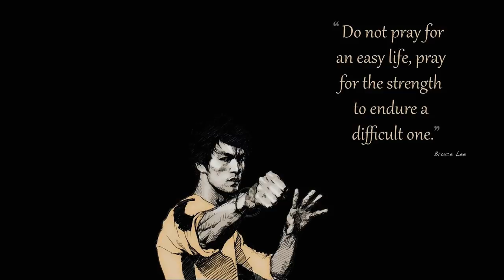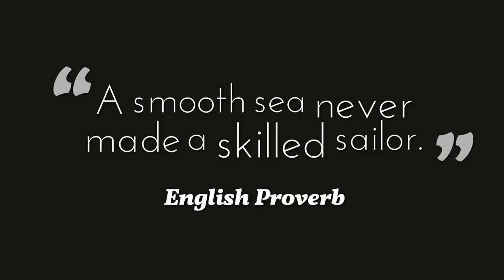V3 | Inspirational crutches video -Get the Best of It !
So, here we are for a second video including a one man show by Snir Cohen, i want to firstly thank him for everything from that night we filmed "SparkSomeFun" until the next day we filmed this video you are watching now which was a hell of a fun.
Great advanture, great skills and it was my pleasure to work with him and i hope you'll find it fascinating and inspiring.
Peace,Ream.